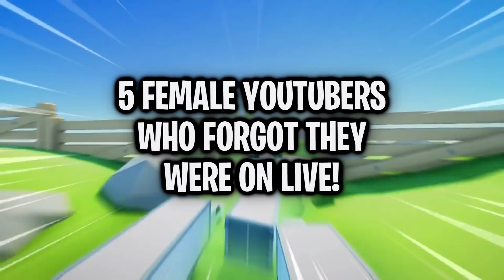5 Female YouTubers Who FORGOT THEY WERE ON LIVE! (Pokimane, Corinna Kopf, NInja)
5 Female YouTubers Who FORGOT THEY WERE ON LIVE! (Pokimane, Corinna Kopf, NInja). In this video we take a look at youtuber who forgot they were recording. This also includes fortnite streamers who forgot they were live. YouTubers and streamers in this video include Pokimane forgot to stop recording, Corinna Kopf forgot she was live and even Ninja's Wife.

Subscribe for more daily funny Roblox, Fortnite Battle Royale and minecraft videos! inspired by DanTDM, ItsFunneh, Flamingo, Oboat, Itsowen, Ninja, Ali-A, LazarBeam, Lachlan, Muselk, MrTop5 & Ssundee, FaZe Kay and Jarvis - Adventure

More Related Videos to Enjoy:
Pokimane
Corinna Kopf
Ninja